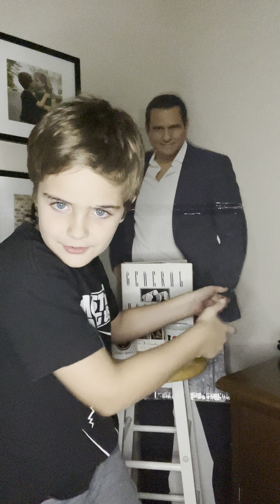General Hospital update for 6/19/23